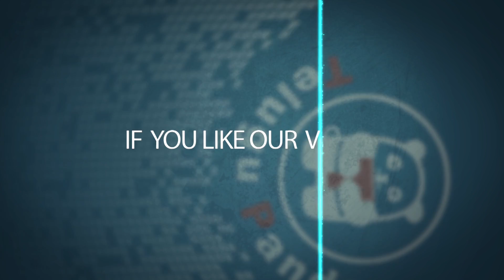మనషుల ప్రాణాలు తీసే మిస్టీరియస్ ట్రీస్ | Mysterious Trees Which Leads To Human Demise | Mystery 01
మనషుల ప్రాణాలు తీసే మిస్టీరియస్ ట్రీస్.Mysterious Trees Which Leads To Human Demise.